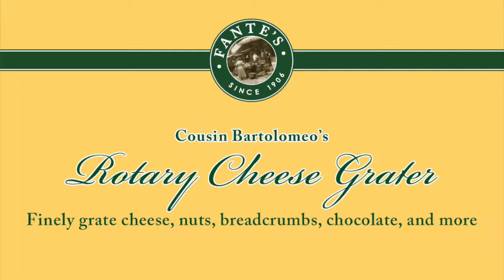Cheese Grater-Cousin Bartolomeo's Roary Chesse Grater-Fante's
DescriptionFantes Cousin Bartolomeo's Rotary Cheese Grater finely grates hard and semi-hard cheeses, almonds and other nuts, breadcrumbs, and baking chocolate|18/8 stainless steel and BPA-free plastic; won't rust; spring-loaded cover holds items against the drum with gentle pressure for consistent results
*Easy to load; squeeze tabs on the cover to open, insert ingredient (up to 2-inches wide x -inch thick), replace cover and push in until it clicks
*Compact and portable for quick and easy use on pasta and casseroles, baked goods, dessert recipes, hot chocolate, coffee beverages, and frozen drinks|Disassembles for easy cleaning; hand wash grater body; drum is dishwasher safe; air dry fully before storing; use gentle brush to remove food bits